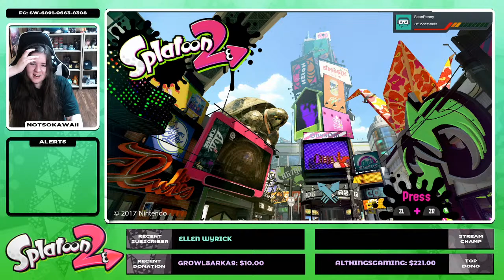Late Night Splatoon 2 w/ Viewers!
Welcome everybody! Today we will be playing some splatoon 2 with viewers in chat! Hope everyone is having an amazing day and I hope everyone will have fun together today!
-Remember to always be kind to one another, this is just a game and we're here to have fun-